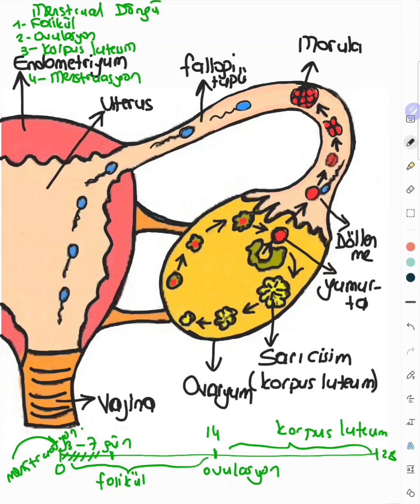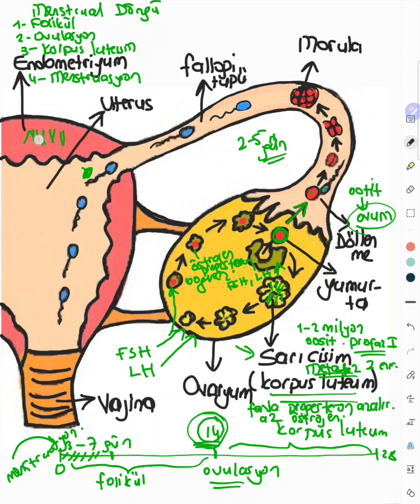MENSTRUAL DÖNGÜ-AYT BİYOLOJİ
Menstrual döngü, dişi üreme sistemi.